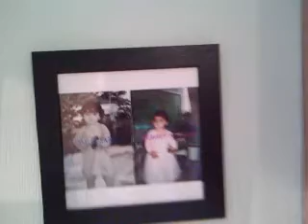adeel mir sialkot.3gp